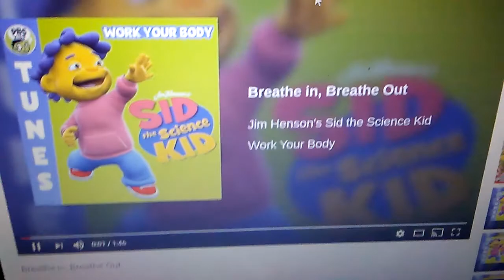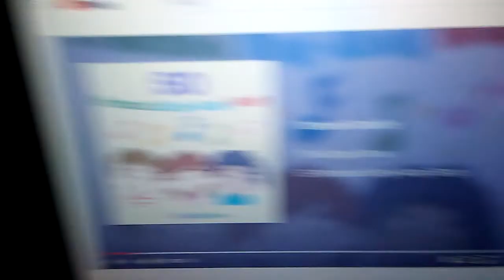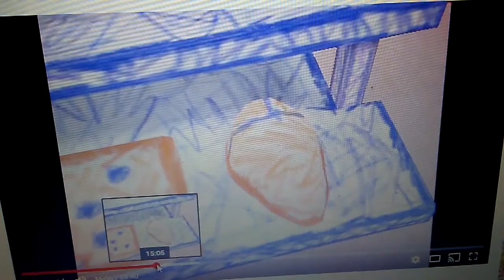January 23, 2018